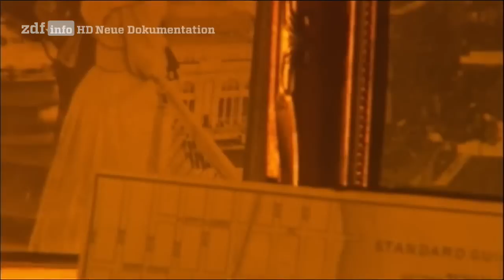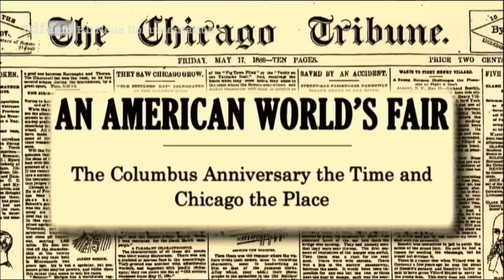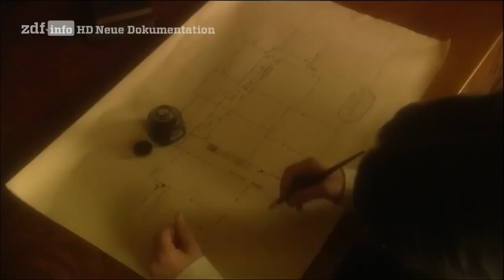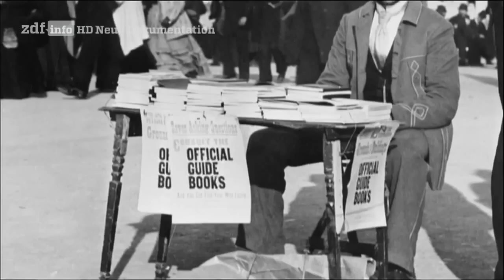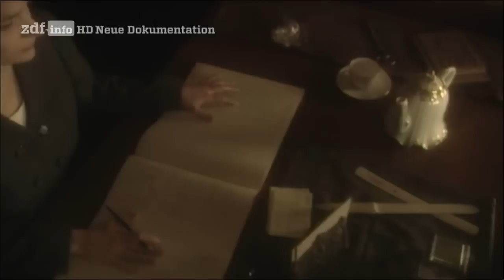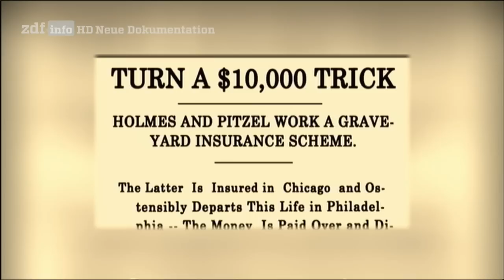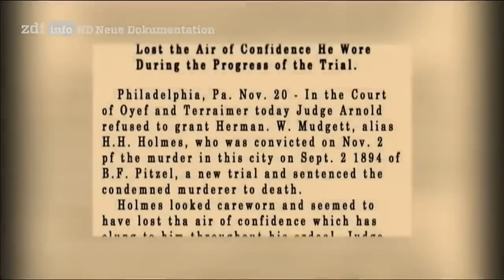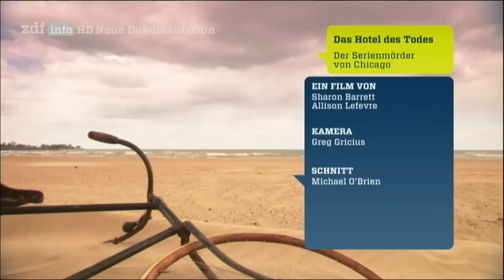[Doku] Das Hotel des Todes - Der Serienmörder von Chicago [HD]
Wie viele Morde genau auf sein Konto gehen, weiß niemand. Es könnten mehrere Dutzend sein, aber auch 100 oder gar 200. Eindeutig nachgewiesen werden konnten Henry Howard Holmes am Ende 27.